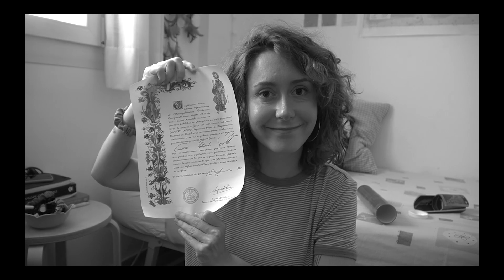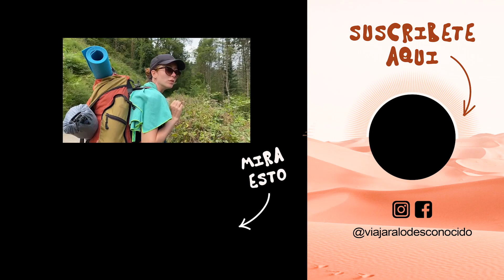❌ PASA ESTO al HACER EL CAMINO de SANTIAGO con el COVID-19 + TRUCOS Y CONSEJOS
🍄 También estoy en Instagram: @elviajedecarme

Por un tal COVID, son muchas las restricciones que afectan al Camino de Santiago en tiempos de COVID-19. En este vídeo te explico todo lo que tienes que saber para prepararte bien el Camino este año.

✅ Cosas que uso/he usado, me gustan y por eso promociono...
- 7% DESCUENTO en tu SEGURO DE VIAJES con Chapka (código: ELVIAJEDECARME)

▶️ Pss.. ¡ESTO TAMBIÉN TE INTERESA!